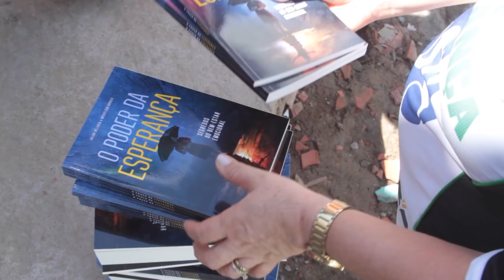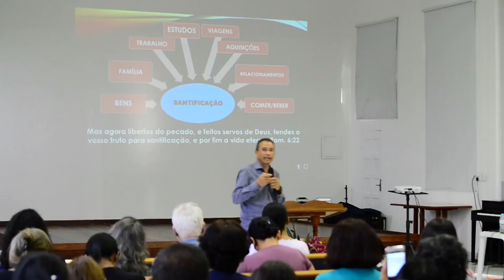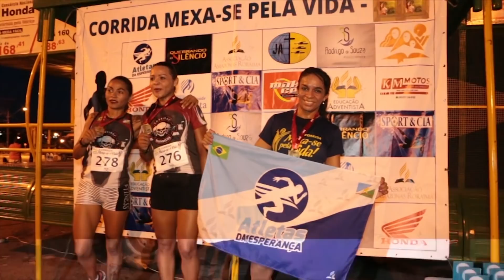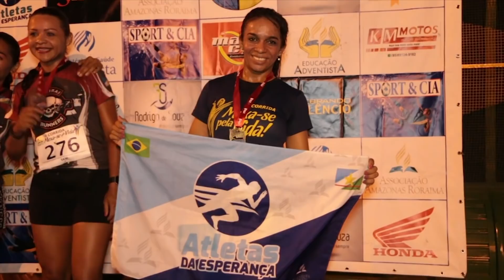Revista NT 04/05/2018 | bloco 4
No programa de hoje vamos mostrar ações feitas pelos adventistas em favor das vítimas do prédio que desabou em São Paulo, os bastidores da Caravana Novo Tempo em Juiz de Fora, o tema da matéria de capa da Revista Adventista, entre outras notícias.